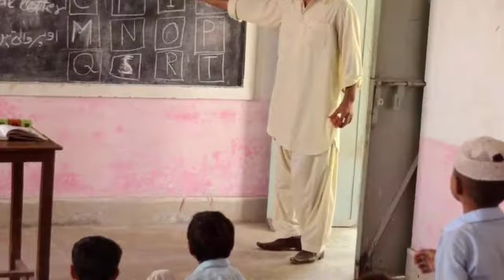Police Arrest Biology Teacher on Teaching I Police ne Ustad ko parhatay howay pakar lia I Afsoos😭